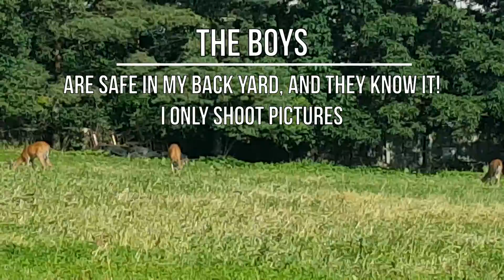What White Tail big Bucks eat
I went to check in on my bees today and was blessed with the sight of a field full of all Buck White Tail Deer. They found the red sweet clover and have taken possession of that field. I was so surprised they did not fear me as I moved very slowly videoing them. The clover was sweeter than their fear of me. What joy, Trust is a beautiful thing. I put together a short video of some of the interaction with me and each other. This was an all-male thing, as the females entered the field they were run off. I was hugely entertained with all the interaction. Enjoy the short video; Lunch Time with the guys.